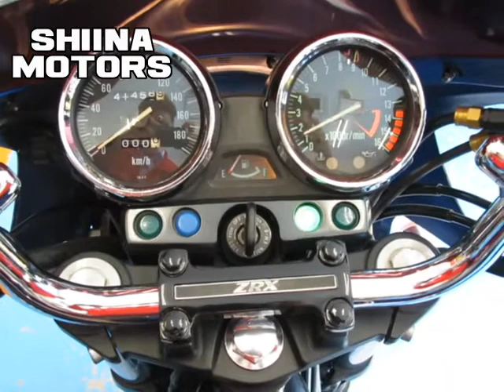■シイナモータース市川店 絶版館■カワサキ ZRX400 ４０９１２ ノジマフルエキマフラー ビキニカウル マーク２カラー 丸目仕様 ゴールドホイール フェンダーレス